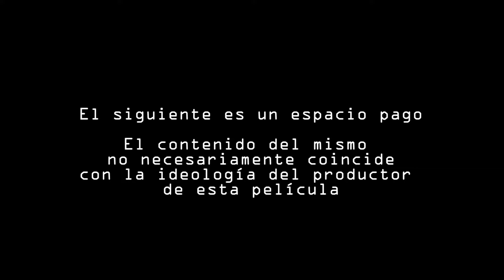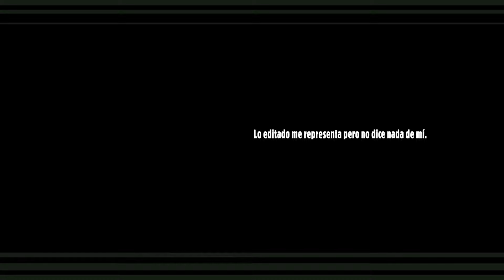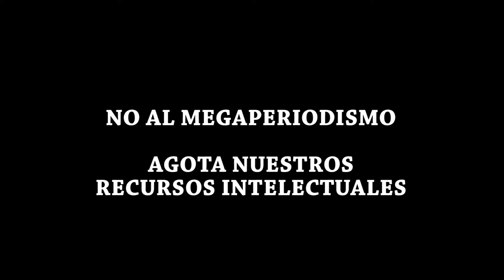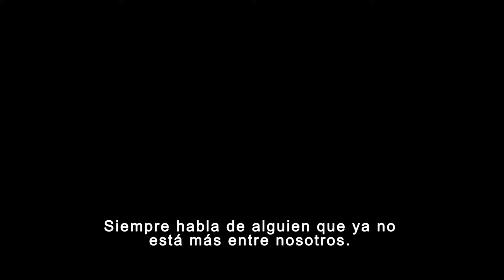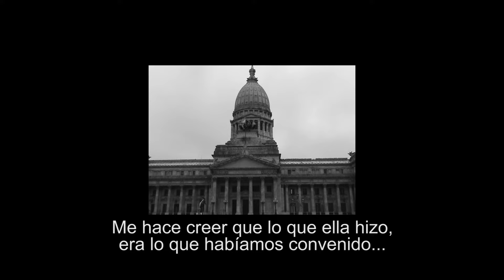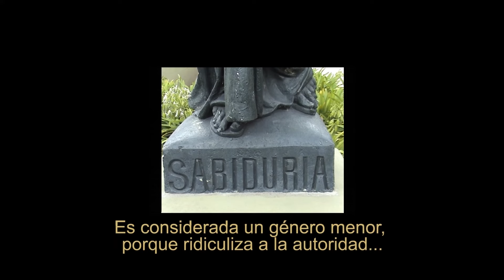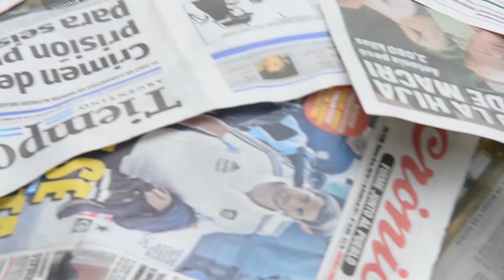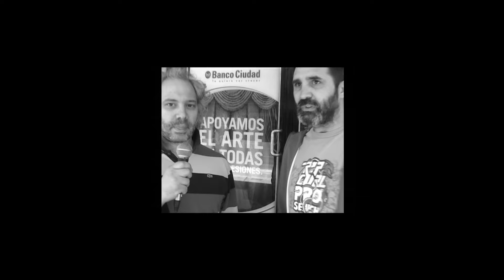El periodista (2010 / Estreno comercial 2012). De Diego Recalde.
La palpación de palabras llegó para quedarse. Un periodista se da cuenta de lo que pasa y tiene miedo. Mucho miedo. Sabe que si no quiere perder el trabajo o tener problemas incluso más graves, debe mimetizarse con el punto de vista de los dueños de la empresa. De lo contrario, lo perderá todo. O casi todo. Paradójicamente, en esa obsesión por conservar lo que tiene, le llegará la epifanía.

Nombre del film: El periodista.
Productora: Diego Recalde producciones.
Distribuidora: Diego Recalde producciones.
Actores: Diego Recalde, Héctor Alba y Martín Broussalis.
Sonido y diseño sonoro: Sebastián Ramírez y Diego Epstein.
Cámara: Diego Epstein y Federico Wainer.
Fotografía: Diego Epstein y Laura Gismondi.
Arte: Laura Gismondi y Soledad Otero.
Postproducción en imagen: Diego Epstein.
Música original: Trío Ibáñez (Martín Broussalis, Juan Pablo Esmok Lew y Diego Recalde).
Edición: Diego Recalde.
Producción ejecutiva: Diego Recalde.
Producción general: Diego Recalde.
Guión y dirección: Diego Recalde.
Duración: 50 minutos.
Año: 2010.
Género: Comedia.